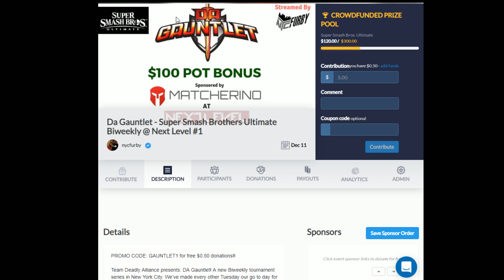[Super Smash Bros. Ultimate] Losers Semis @ Deadly Alliance Gauntlet #1 [4k/60fps]